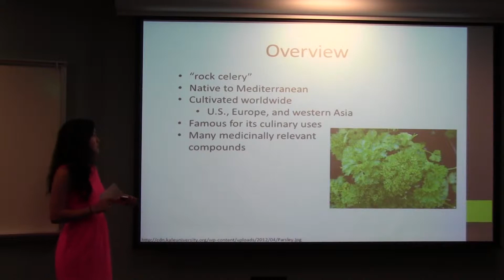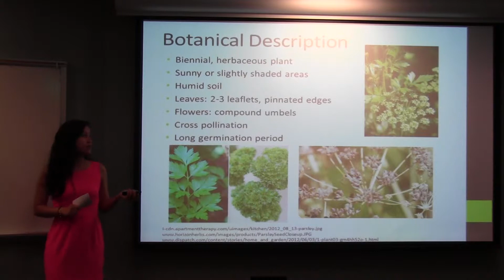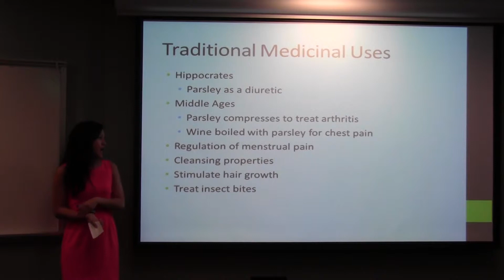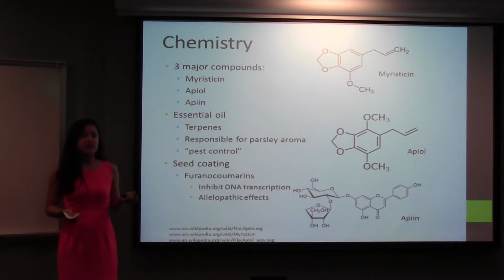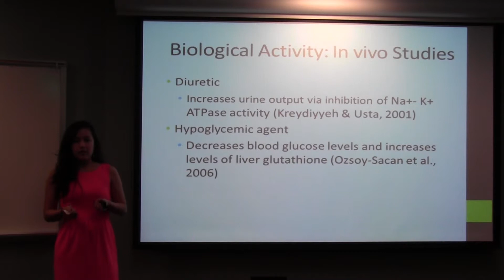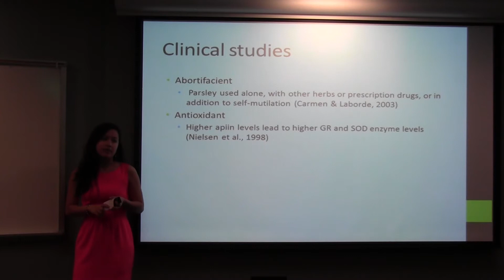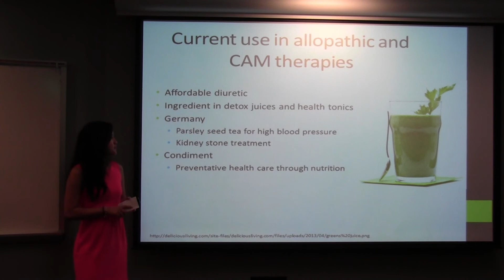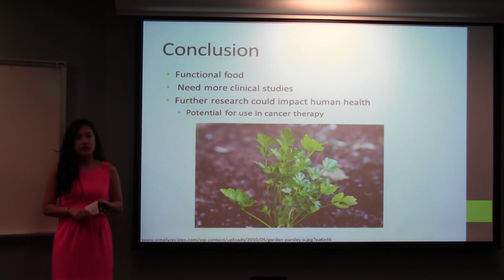Petroselinum crispum (Parsley)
Ellen Chiang gives a presentation on the medicinal properties of Petroselinum crispum (Mill) Fuss, commonly known as Parsley. In this talk, she discusses the botanical and chemical characteristics of the plant, as well as its known biological activities. This medicinal plant monograph presentation was recorded on April 26th, 2013 as part of Dr. Cassandra L. Quave's undergraduate course "HLTH385: Botanical Medicine and Health" offered at Emory University.